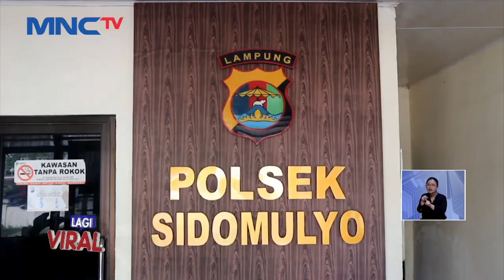Jadi Korban Penculikan, Bocah di Lampung Ungkap Perjuangan Balik ke Rumah LintasiNewsSiang 23/05